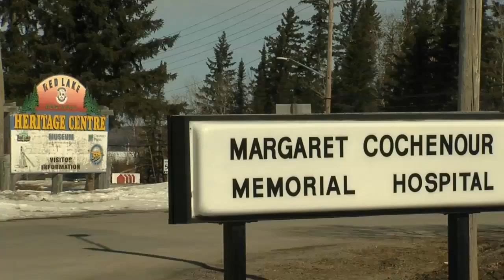TBT News Clips: Mamakwa continues to call for better health care access in the north - Mar 28, 2022